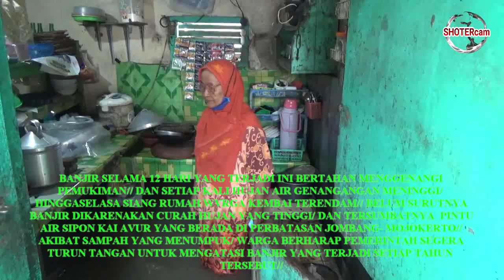BANJIR JOMBOK Sisahkan Duka